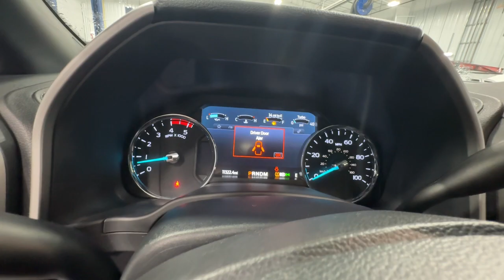2022 Ford Super_Duty_F-350_SRW Cleveland, Cumming, Gainesville, Dahlonega, GA R7165A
Iconic Silver Used 2022 Ford Super_Duty_F-350_SRW  available in Cleveland, Georgia at Jacky Jones CDJR. Servicing the Cumming, Gainesville, and Dahlonega, GA area.

CARFAX One-Owner. Clean CARFAX. Silver 2022 Ford F-350SD Lariat 4WD 10-Speed Automatic Power Stroke 6.7L V8 DI 32V OHV Turbodiesel PASSED DEALER INSPECTION 4WD.Jacky Jones Chrysler Dodge Jeep Ram of Cleveland truly has every one of your automotive needs covered. The only question left now is how we can best serve you. Or stop by and see us in person at 2840 Highway 129 South Cleveland Georgia today. Odometer is 27840 miles below market average!
Engine: 6.7L 4V OHV Power Stroke V8 Turbo Diesel B20,3.31 Axle Ratio,175 Amp Heavy Duty Alternator,Dual 78-AH 750 CCA Batteries,34 Gallon Fuel Tank,GVWR: 11,200 lb Payload Package,ENGINE: 6.7L 4V OHV POWER STROKE V8 TURBO DIESEL B20  -inc: manual push-button engine-exhaust braking and intelligent oil-life monitor (STD),Four Wheel Drive,Tow Hitch,Power Steering,ABS,4-Wheel Disc Brakes,Brake Assist,Tow Hooks,Intermittent Wipers,Variable Speed Intermittent Wipers,Daytime Running Lights,Automatic Headlights,AM/FM Stereo,MP3 Capability,Steering Wheel Audio Controls,Bluetooth Connection,Telematics,Auxiliary Audio Input,Smart Device Integration,Adjustable Steering Wheel,WiFi Hotspot,Keyless Start,A/C,Passenger Vanity Mirror,Mirror Memory,Immobilizer,Stability Control,Front Side Air Bag,Tire Pressure Monitor,Driver Restriction Features,Front Head Air Bag,Rear Head Air Bag,Driver Air Bag,Passenger Air Bag,Child Safety Locks,Back-Up Camera